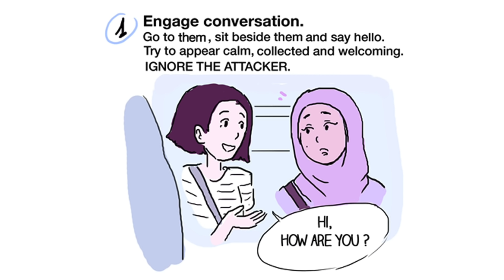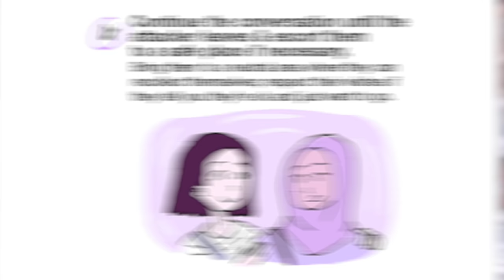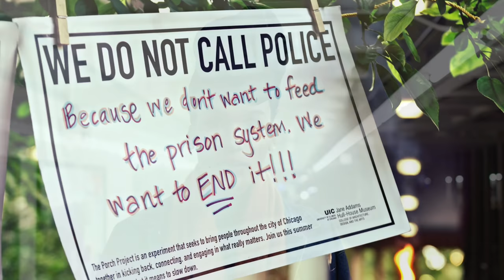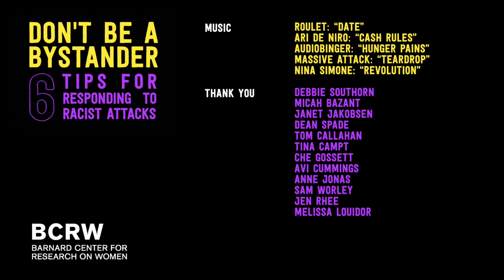Don't be a Bystander: 6 Tips for Responding to Racist Attacks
Created by BCRW and members of Project NIA, this video offers an abolitionist approach to bystander intervention that does not rely on the police.

The United States has a long history of violence against People of Color, disabled people, Muslims, immigrants, and LGBTQ people. In the current political moment, white supremacists and white nationalists have been emboldened. As a result, public attacks are on the rise. Many people aren't sure how to respond if they witness a racist or transphobic attack. This video provides some tips.

Connecting individual acts of violence to a broader systemic analysis, this video is intended to be a resource for activists, students, educators, and anyone who wants to interrupt the violence of white supremacy and anti-blackness.

Narrated by Aaryn Lang. Directed and produced by Lewis Wallace and Hope Dector.